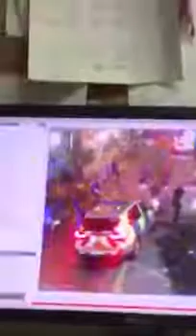Photojournalist films police shooting at London attackers